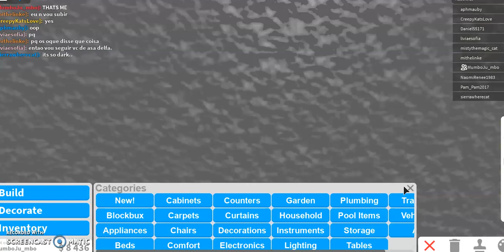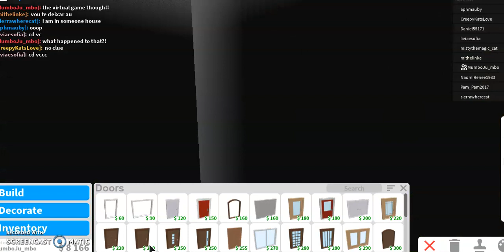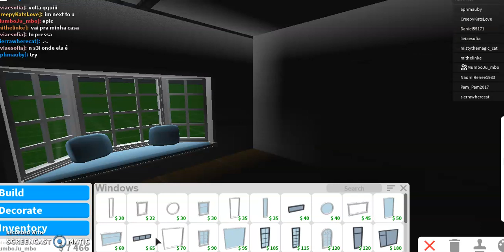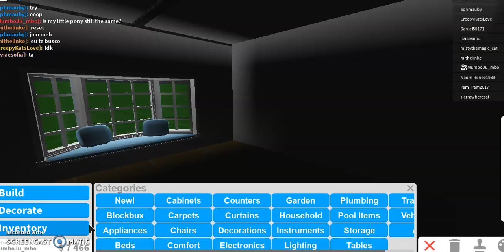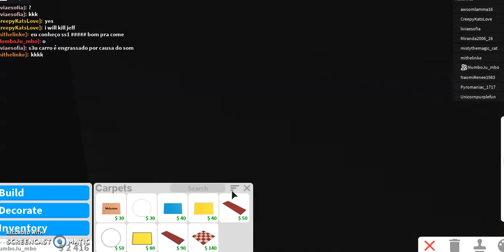building a new house episode 2